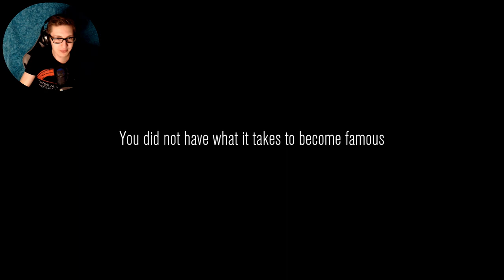NAIL BITING SUSPENSE - Content Warning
{PT 9} What an insane episode fr